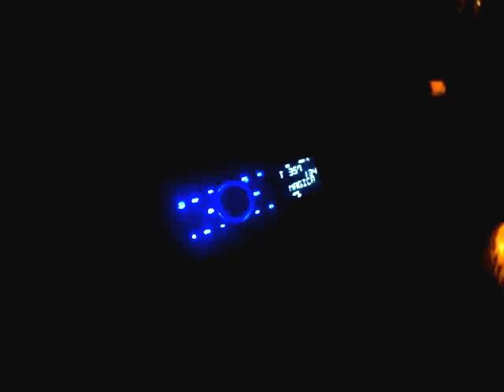UGK CAR [sale]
Низкий таз
Большой бас
Радует глаз
Карабас Барабас
Впадает в экстаз
Микоян Анастас
Алмаз сапфир топаз
Красный макас
Подбитый глаз
Приора класс
Стелю полас